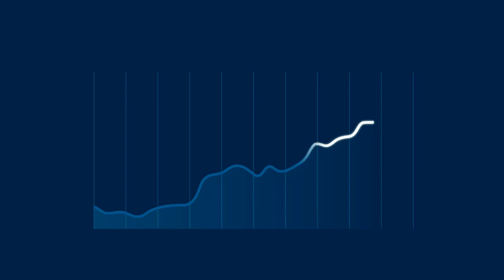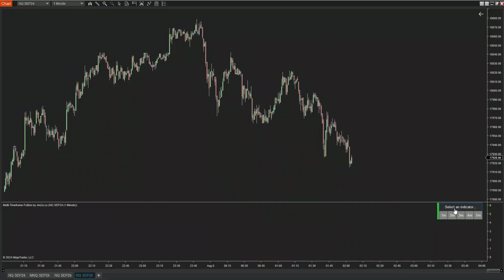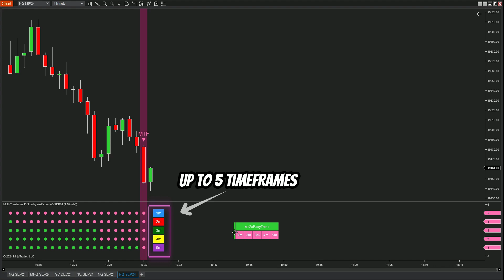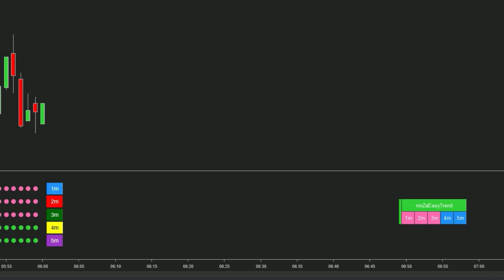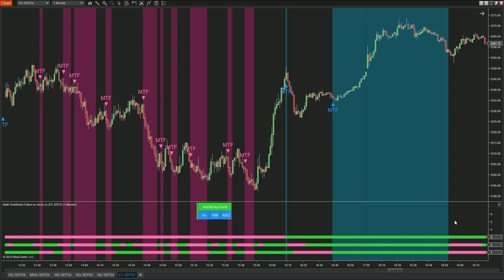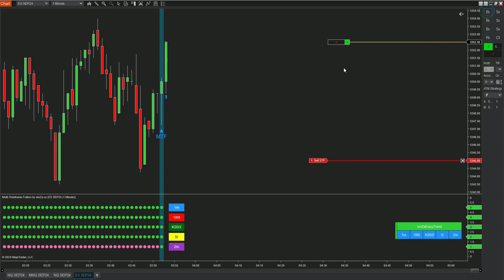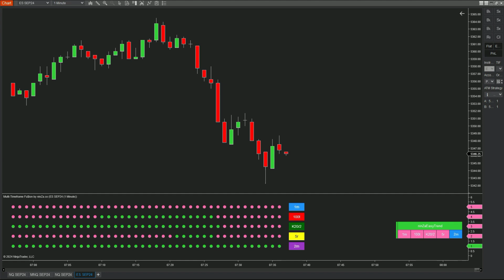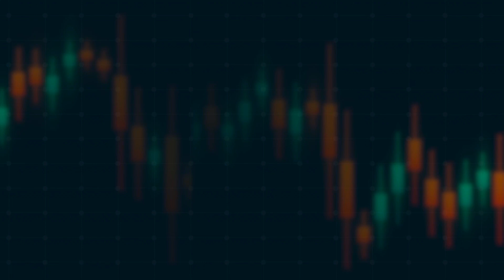[NinjaTrader 8] Multi-Timeframe Fu$ion Indicator Overview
📩 Visit the link and reply "YESS" to uncover your hidden surprises